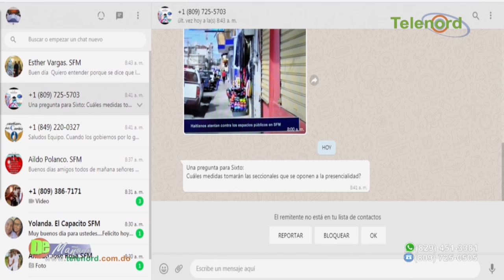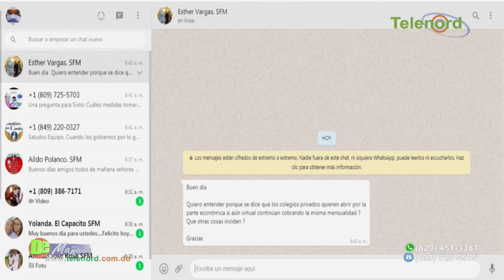Profesores no irán a los centros educativos y cerrarán el año con modalidad virtual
Advierte Sixto Gabin, presidente ADP en SFM